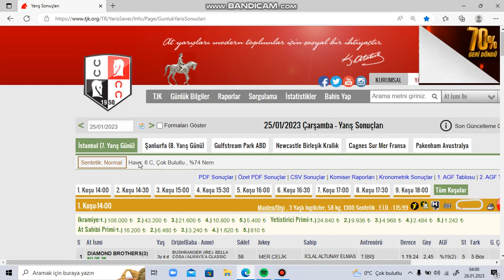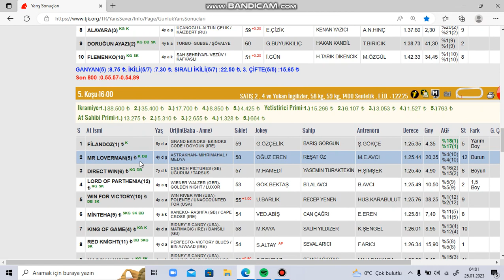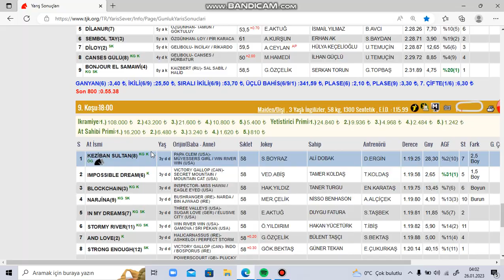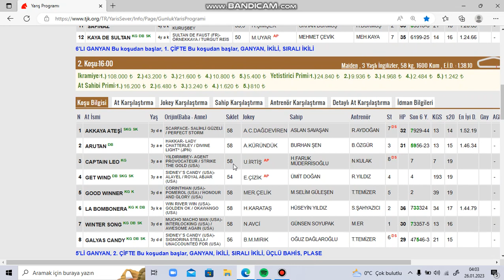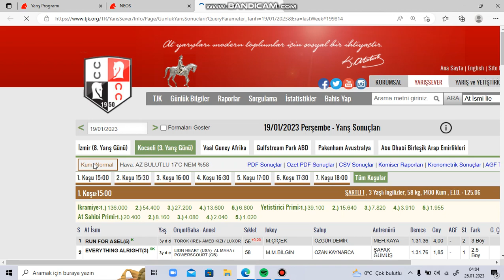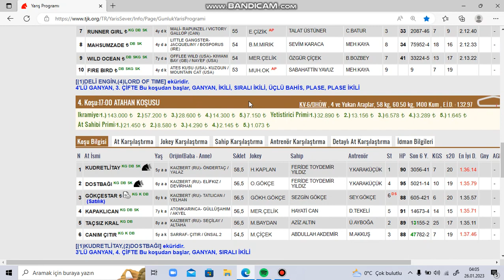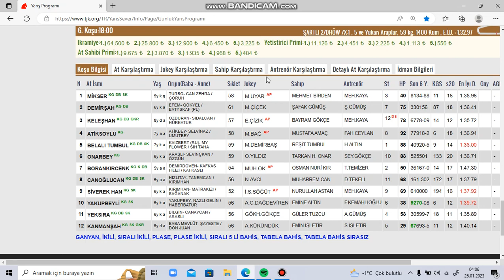26 OCAK 2023 İZMİR AT YARIŞLARI TAHMİNLERİ VE YORUMLARI KURTAEAN GALOP